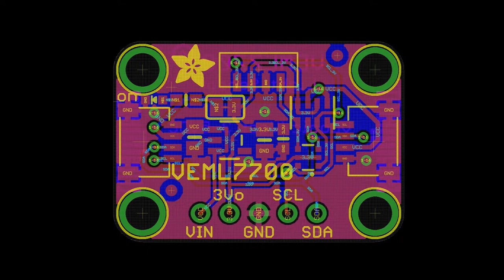Adafruit Top Secret! September 1, 2021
The news from Adafruit in New York. Broadcast September 1, 2021

- we are shipping!